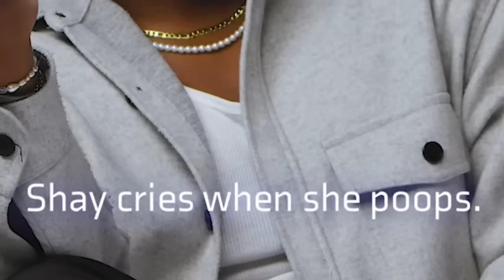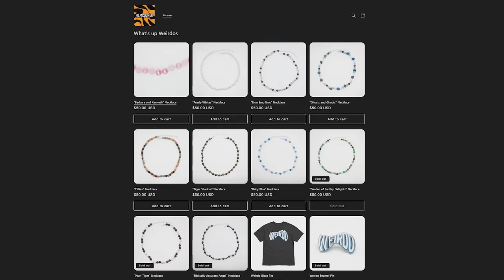INSANE Rejections on The Button